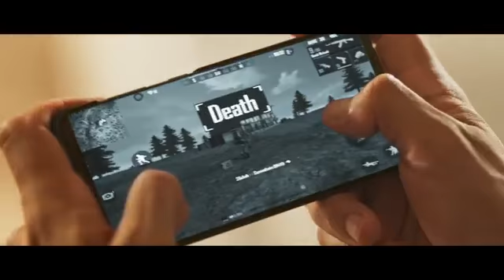RONALDO CALLING GARENA ( FREE FIRE )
PEACE .